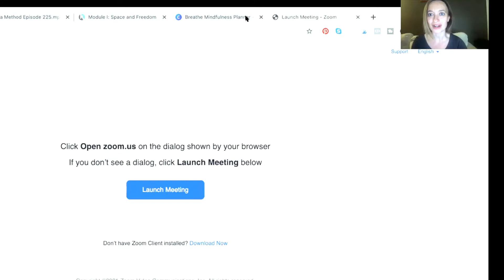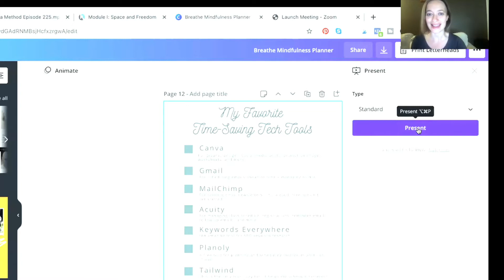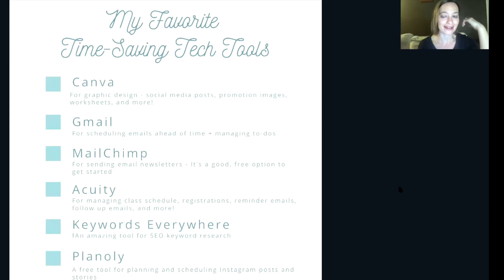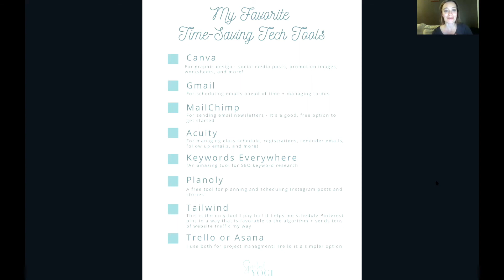Day 4 - Time-Saving Tech for Yoga Teachers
If you want to be an effective, profitable yoga teacher in 2021, you almost HAVE to embrace technology. From Zoom to scheduling software to social media schedulers, I’m sharing my favorite tech tools for yoga teachers in today’s lesson.